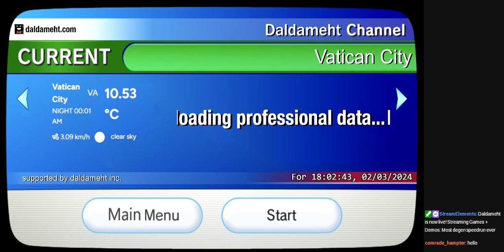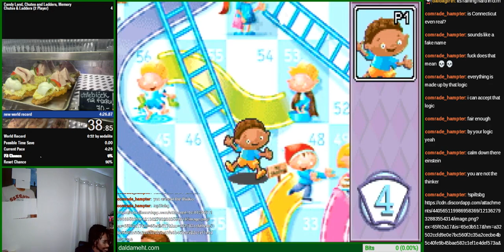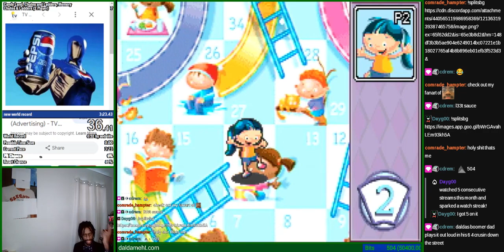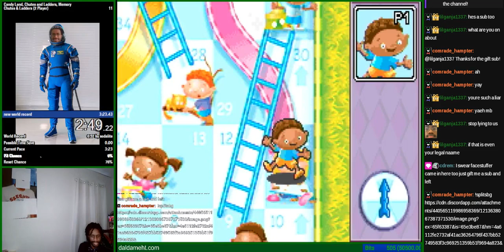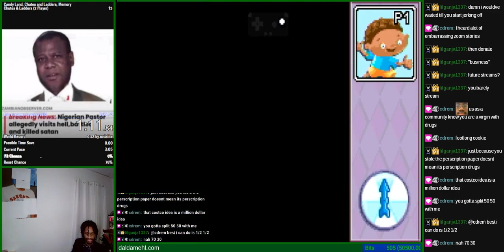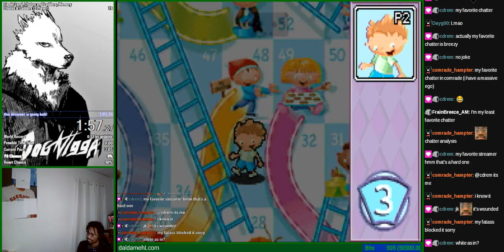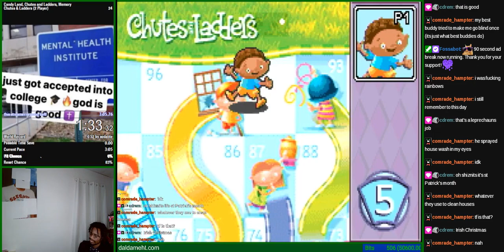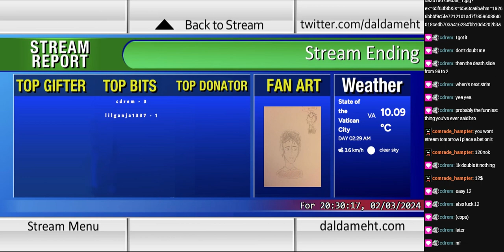Chutes and Ladder (GBA) speedruns [Mar 2, 2024]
Original Stream Title: Most degenerate speedrun ever